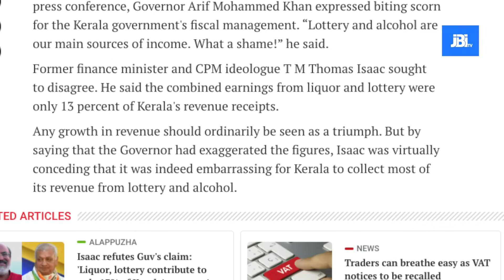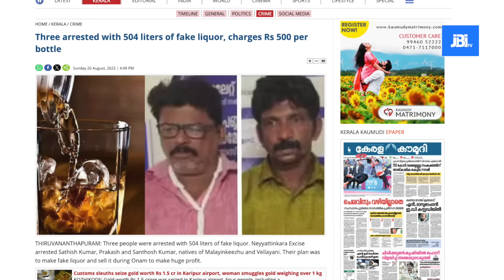സർക്കാരിന്റെ മദ്യവിൽപ്പന കുട്ടികളുടെ ഡൗട്ടുകൾ |Nadan Blogger